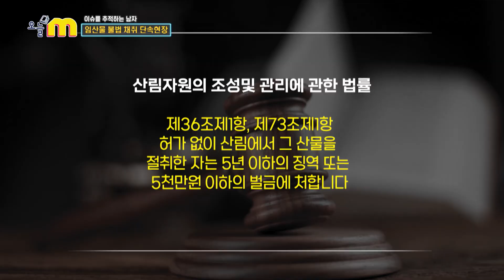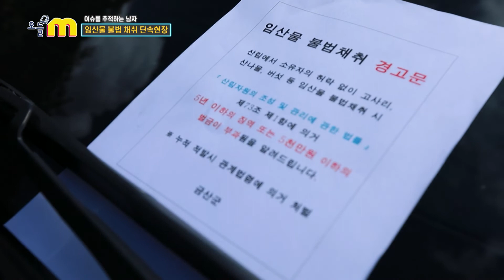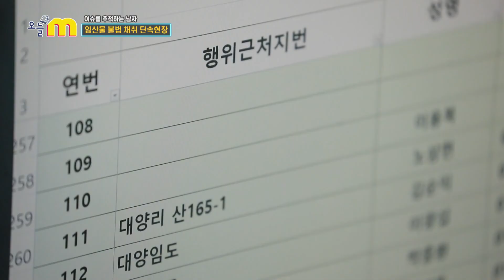가을산을 지키는 사람들 I 임산물 불법채취 단속 I 금산 산림보호요원ㅣ이슈를 추적하는 남자 ㅣ🔹오늘M 대전/세종/충남🔹 ㅣ2022년 10월 12일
00:00 인트로
01:24 임산물 불법채취 단속반 만남
02:25 금산군 산림보호 단속반
03:28 산림자원의 조성 및 관리에 관한 법률
04:10 임산물 불법채취 단속 현장
06:57 임산물 불법채취의 현실
08:10 금산군 산림보호팀 계획
08:51 산림보호요원의 당부

: 인삼의 고장, 금산! 그곳에서 어떤 일이 일어나고 있을까?
가을이 시작되면서 전국 곳곳의 산에서 임산물 불법 채취가 기승을 부리고 있다. 충남 금산은 서늘한 기운으로 인해 산마다 버섯,표고,송이, 능이며 약초가 많이 나기에 불법 채취가 빈번하다. 금산군은 이러한 고충으로 인해 관내 지역 주민들을 산림보호요원으로 선발하여 임산물 불법 채취 예방 활동 및 보호 활동을 하고 있다.

산림자원의 조성 및 관리에 관한 법률 제36조 제1항, 제73조 제1항
: 허가 없이 산림에서 그 산물을 철취한 자는 5년 이하의 징역 또는 5천만원 이하의 벌금에 처합니다.

산림청에 따르면 최근 5년 간 임산물 불법채취 단속이 무려 5,685건에 달한다고 한다. 야생 동물의 겨울 식량과 산림자원이 인간의 욕심으로 끊임없이 훼손되는 것이다. 문제를 해결하고자 금산군은 10월 31일까지 임산물 불법 채취 집중단속을 실시할 계획이라고 한다. 날마다 금산의 가을산으로 출근하는 산림보호요원들을 따라가 본다.